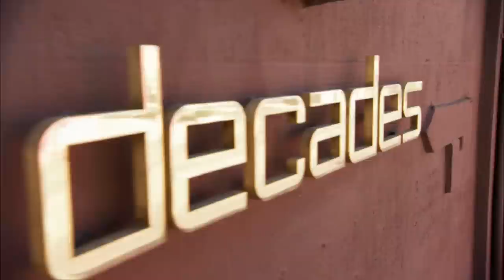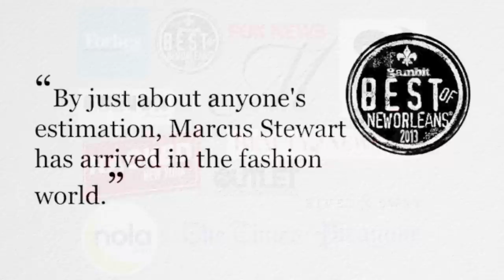Marcus Stewart's Fashion Reel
Marcus Stewart, a strikingly handsome and multi-talented New Orleans native, is a Renaissance man. In addition to writing credits at Vogue.com and TeenVogue.com, Stewart is also a stylist, model and TV personality.

TheFashionDr

TheFashionDoc